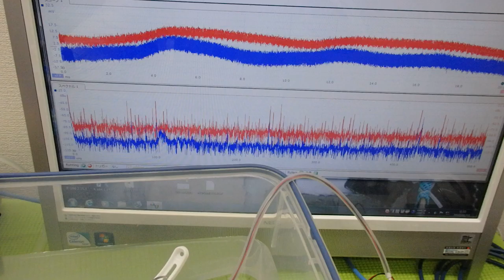オリジナル超音波プローブの「発振・制御」技術 ultrasonic-labo